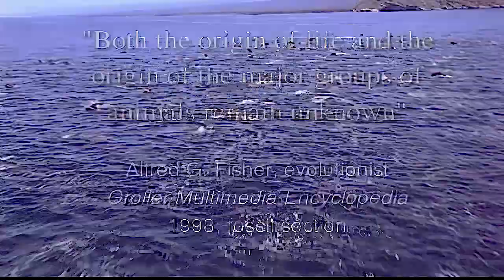Dokaz stvaranja 382 - "Nebitnih" 2% DNK?